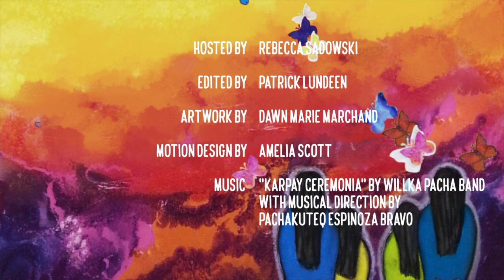THE VIRTUAL INDIGENOUS ARTIST HUB - Trailer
Dreamspeakers and Punctuate! Theatre present THE VIRTUAL INDIGENOUS ARTIST HUB. We are bringing together diverse communities to celebrate and appreciate local Indigenous art virtually. The Hub will feature nine video interviews, hosted by local multidisciplinary Métis performer Rebecca Sadowski, and profile the work of some of our community’s most exciting Indigenous artists.

THE VIRTUAL INDIGENOUS ARTIST HUB features interviews with Indigenous artists from across Alberta, Canada, and from South America, including: Josh Languedoc (Playwright, Edmonton); Joleen Ballendine (Improviser/Screenwriter, Edmonton); Skye Demas (Dance Artist, Edmonton); Ayla Modeste (Dance Artist, Edmonton); Tai Amy Grauman (Theatre Artist, Vancouver); Dawn Marie Marchand (Visual Artist, Smoky Lake); Theresa Cutknife (Theatre Artist, Edmonton); Pachakuteq (Audio-Visual Artist, Peru); and Elders Jo-Ann and Jerry Saddleback (Maskwacis/Edmonton).

First video released on Tuesday June 30
Subsequent videos released every Tuesday and Thursday from June 30 - July 28

Free

Artwork by Dawn Marie Marchand
Music - "Karpay Ceremonia" by Willka Pacha Band with Musical Direction by Pachakuteq Espinoza Bravo
Motion Design by Amelia Scott
Video Editing by Patrick Lundeen